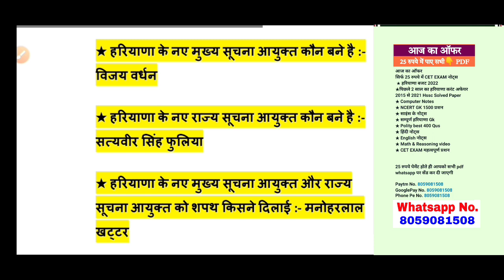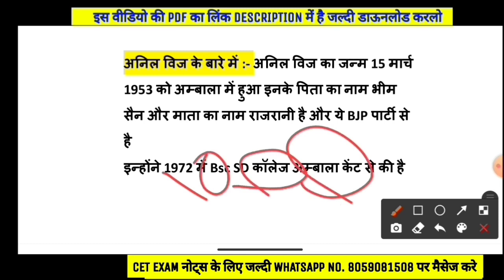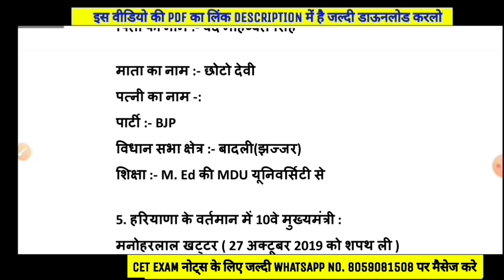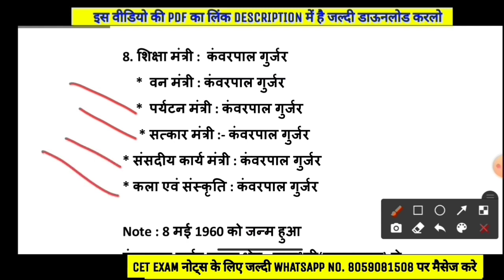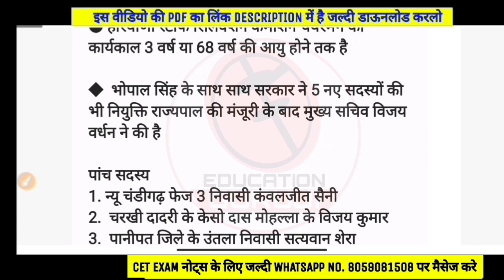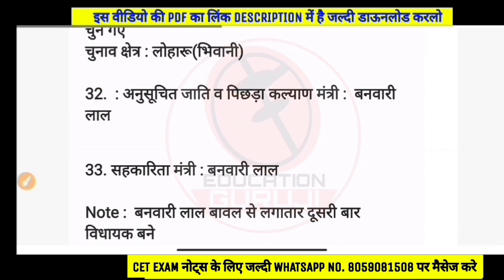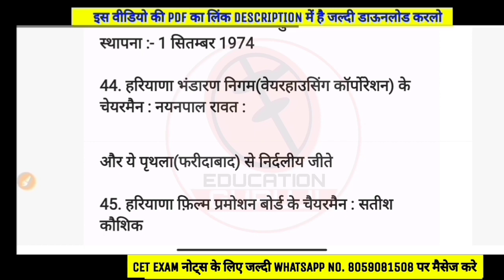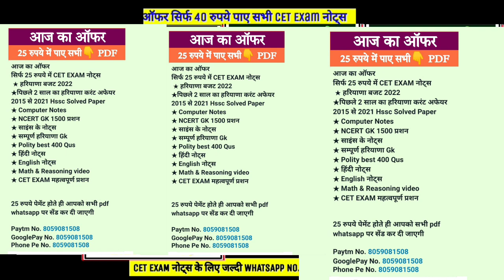हरियाणा में कौन क्या है September 2022 | updated haryana mantrimandal | Haryana Gk trick in Hindi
★ हरियाणा में कौन क्या है 125 प्रश्नों का टेस्ट pdf file

  1. पिछले 16 महीने का हरियाणा करंट अफेयर pdf file :-

2. पिछले 25 महीने का हरियाणा करंट अफेयर pdf file

3. जनवरी 2020 से दिसम्बर 2020 तक हरियाणा करंट अफेयर PDF file

4. Ncert 1500 Gk Question pdf file

5. 11000 Question Complete Hssc cet Course Pdf file

6. Computer 1500 Best Question Pdf

8. Complete Hindi notes pdf file

9. Hssc solved paper 2015 से अब तक :-
में पछता
10. 2015 से अब तक Hssc Exam में हरियाणा Gk के प्रशन pdf file

11. Best 400 Polity Gk Question pdf file

13. 22 जिलों की पूरी हरियाणा Gk E-book(Pdf)

14. 1000+ Best Haryana Gk Question

15 हरियाणा पुलिस विभाग के 100 बेस्ट प्रश्न pdf file

16.  पशुपालन के Best 500 Question PDF File :-

17.  कृषि Best 600+ Question pdf file

18. Haryana police paper pdf :-

19. 3in1 ग्राम सचिव , पटवारी कैनाल पटवारी सम्बंधित सभी प्रशन Pdf लिंक

20. हरियाणा पुलिस के सभी प्रशन ( हरियाणा पुलिस विभाग , IPC , CRPC )PDF File

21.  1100 कृषि व पशुपालन प्रशन Pdf

22. CRPC की प्रमुख धाराएं

23. IPC की प्रमुख धाराएं

24. हरियाणा पुलिस विभाग से सम्बंधित सभी प्रशन Pdf :-

25. कैनाल पटवारी सम्बन्धित प्रशन

27. सम्पूर्ण ग्राम सचिव विभाग सम्बंधित सभी प्रशन

अब आप हमसे FACEBOOK | TWITTER | TELEGRAM | YOUTUBE | INSTAGRAM इन सभी पर सिर्फ EducationGuruji